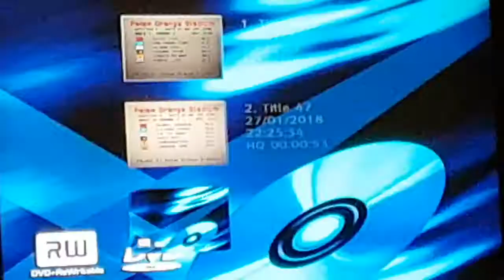Calzaghe cymru 27th Jan 2018